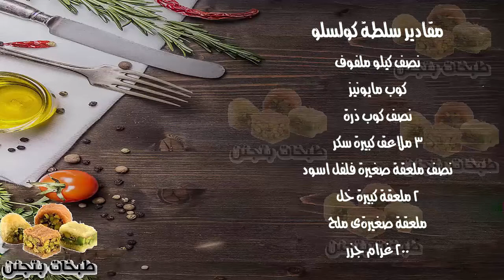طريقة عمل سلطة الكولسلو بالمايونيز على طريقة المطاعم - طريقة عمل سلطة كول سلو بالملفوف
كيفية عمل سلطة الكول سلو بالمايونيز والملفوف على طريقة المطاعم